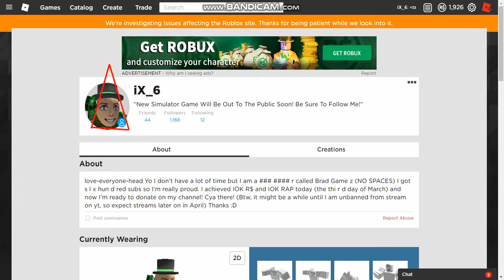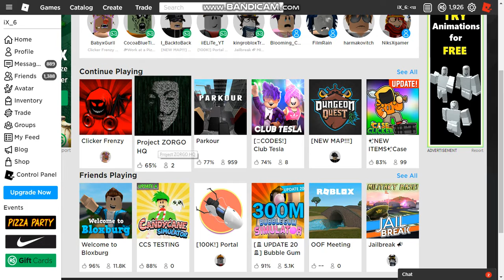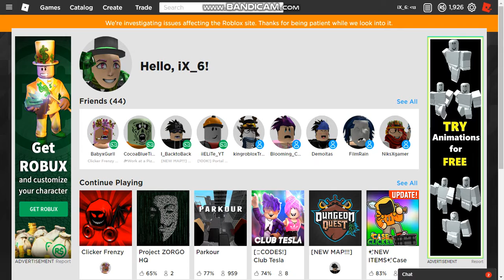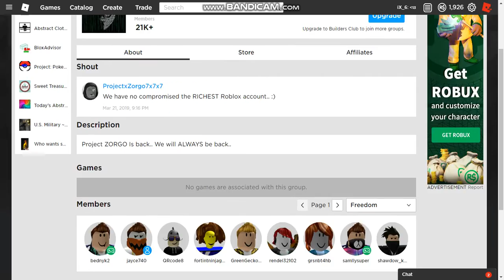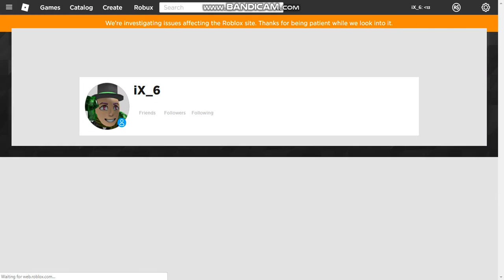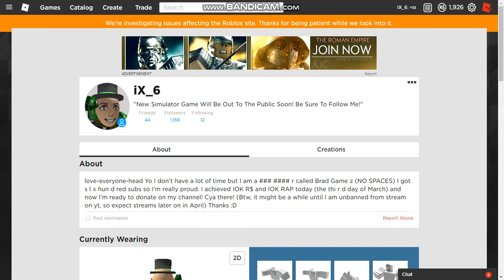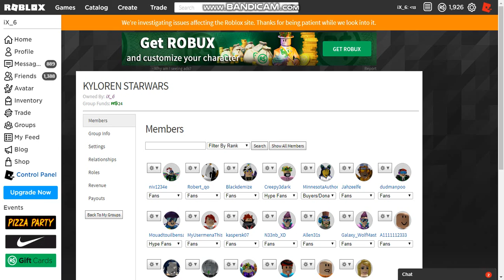ROBLOX IS DOWN - PROJECT ZORGO IS TAKING OVER ROBLOX?